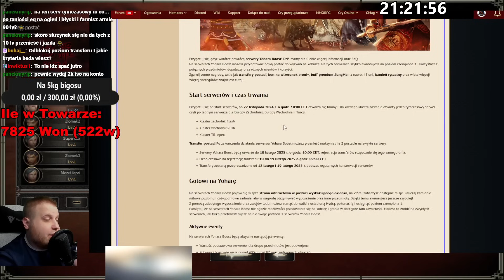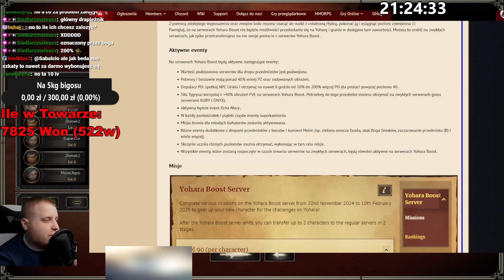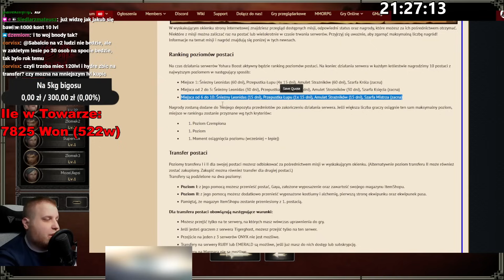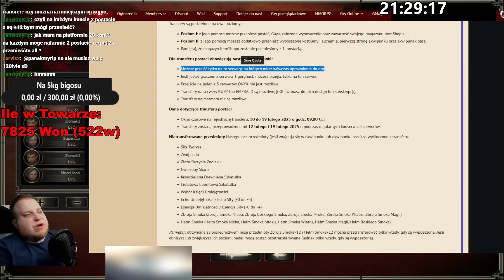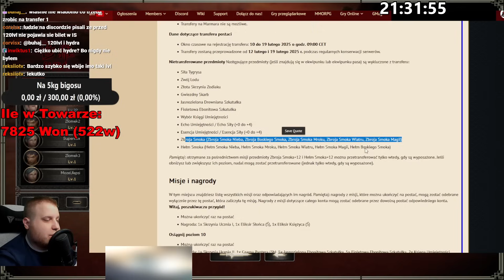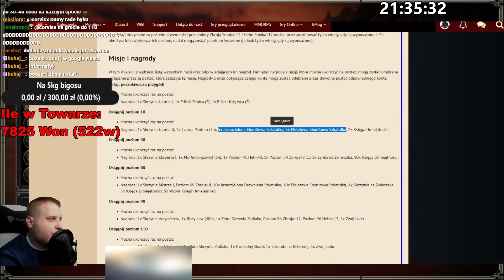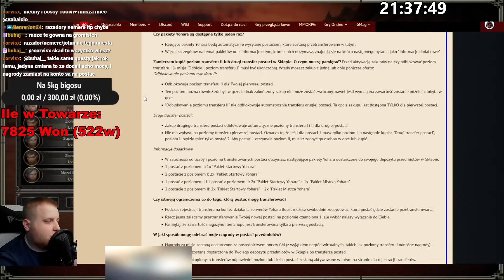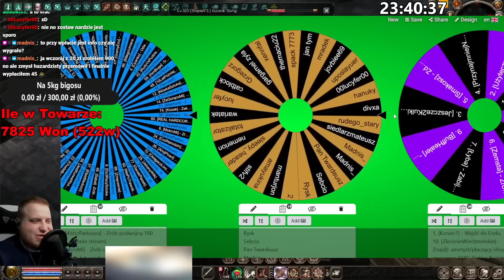Sabal - Onyx Bazalt - Mnożenie Yangów oraz omawianie i przygotowanie pod Yohara Boost - Metin2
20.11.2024